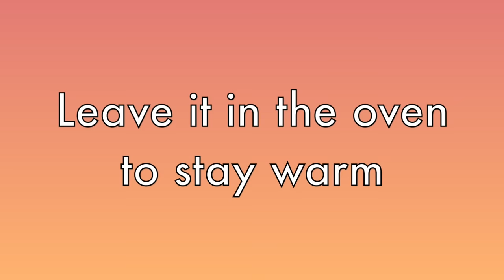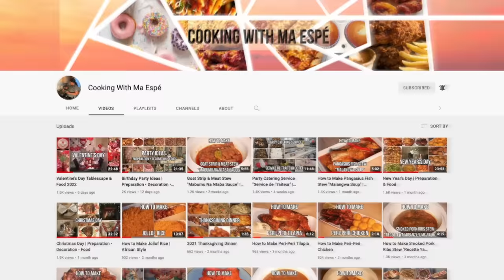Red Fish & Roasted Diced Potatoes | BBQ Edition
00:00 - Intro
00:07 - Red Fish Seasoning
07:51 - BBQ
11:55 - Roasted Diced Potatoes
15:07 - Food Table